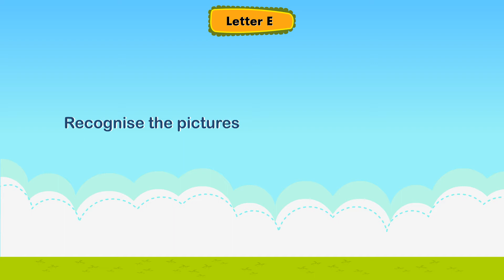Letter E | Sound of Letter E | Phonic Practice of Letter E | Words that Start with E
Sounds of Letter E
Phonic Practice of Letter E
Words that Starts with E
How to write a letter E
Kindergarten Videos @Blueprint Digital